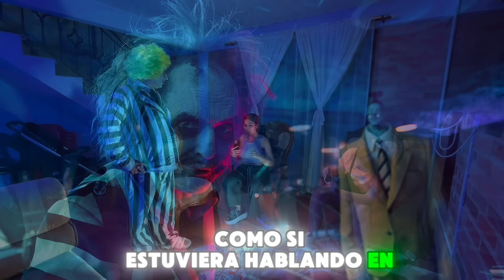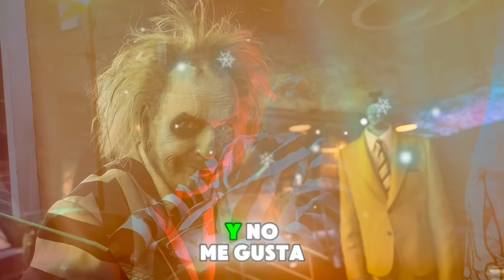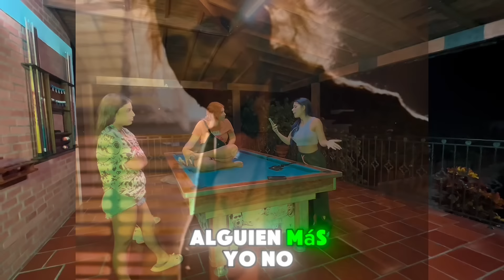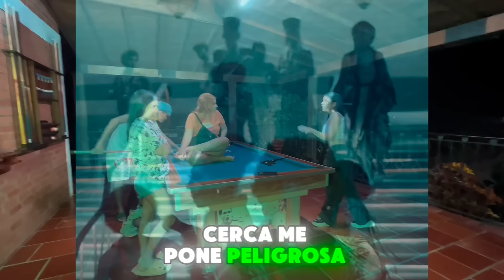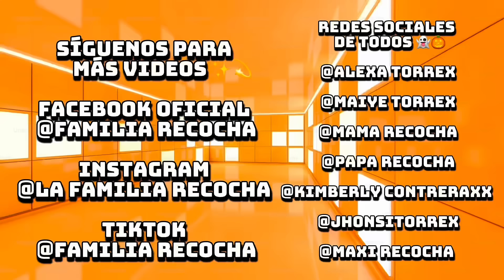LA FAMILIA EN BEETLEJUICE 😱🎃// LA FAMILIA RECOCHA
BEETLEJUICE llega a la familia y todo se descontroló 😱🎃

🧡MAIYE TORREX

💖KIMBERLY CONTRERAX

❤️MAMÁ RECOCHA

💙PAPÁ RECOCHA

💛 JHONSI TORREX

💜ALEXA TORREX